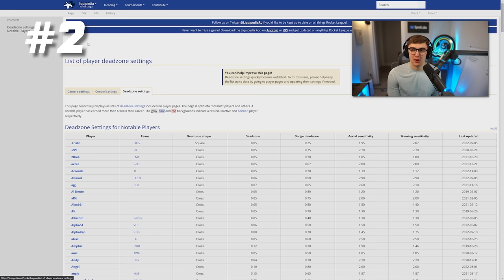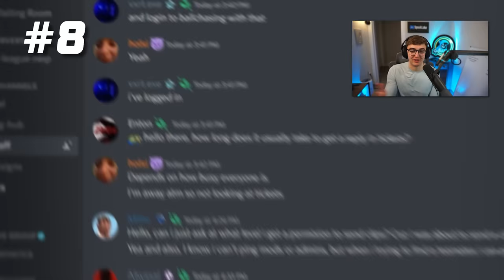10 Outdated Rocket League Tips To STOP DOING in 2023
In this tutorial, I cover 10 Rocket League tips you've heard before that are now outdated for improving and ranking up in 2023
👇My Gear 👇
🎵🔌Where I Get My Music:
⏱️Timestamps:
Intro - 0:00
Outdated Tip #1 - 1:11
Outdated Tip #2 - 2:06
Outdated Tip #3 - 3:12
Outdated Tip #4 - 4:15
Outdated Tip #5 - 5:33
Outdated Tip #6 - 6:24
Outdated Tip #7 - 7:21
Outdated Tip #8 - 8:20
Outdated Tip #9 - 9:35
Outdated Tip #10 - 10:27
Thanks for reading :)
- SpookLuke 👋